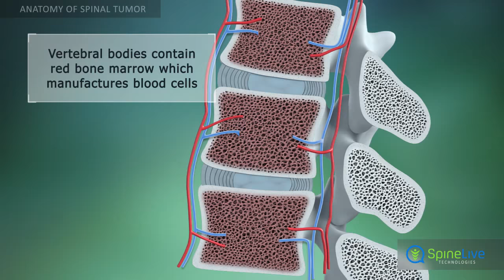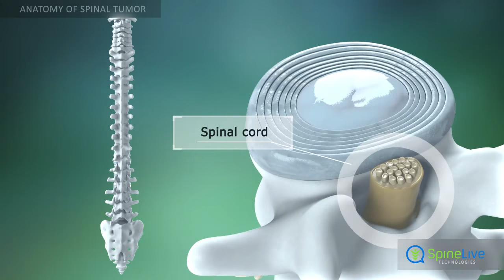Spinal Tumor Anatomy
Click here to learn more about the treatment of this disease and get complete information about other conditions In order to understand what is Spinal Tumor, it's helpful to know the basic anatomy of the spine.The spine is made up of 33 individual bones called vertebrae.   The vertebra are numbered and divided into four regions. A typical vertebra consists of a body and a vertebral arch, which has several processes for articular and muscular attachments. The vertebral bodies are filled with red bone marrow. This tissue produces blood cells and has a rich blood supply. Behind thevertebralbodiesislocatedavertical tunnel,called thespinalcanal. TheSpinal Canalcontains the spinal cord and protects it from injuries